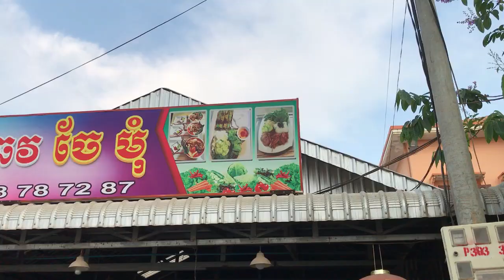😋😋 បាញ់ហយ - Dried rice noodle + Braised bacon and deep-frying spring roll - Banh Hoi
អាហារដ្ឋាន ចែ មុំ
1 ចាន plate = ៨០០០ រៀល / 8000 R = $ 2.00
Location map: Banh Chhev J MOM
Krong Battambang